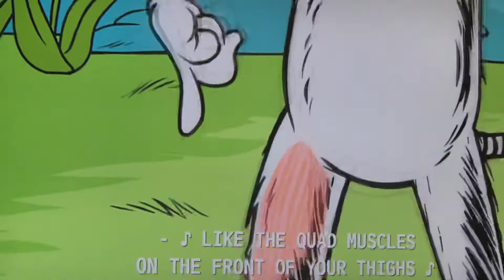Come on Get Ready to Move | The Koopalings